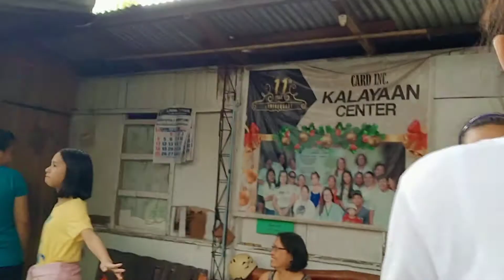Pinoy Games for fun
hello everyone! , so this video is about having fun even if we're just inside our home because of the pandemic situation right now but still think positive and look for the bright side of it...

and this happened,

we got bord specially the kids at home.
so I plan and do the work and make it happen, so we play some games and everything was fine no one get hurt on the event we make sure of that...

the real goal is to make them not to think about what's happening outside the house 🤣.

click the notification 🔔 to be notified for the next up coming videos..